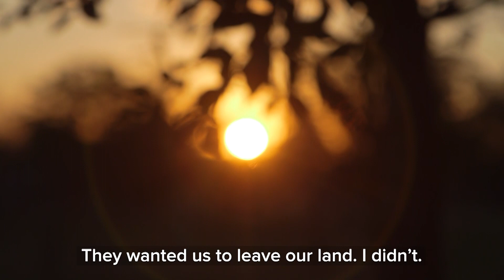Catalina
Catalina is from Chaco province in Argentina. Here she talks about the problems caused by soy production for biofuels.